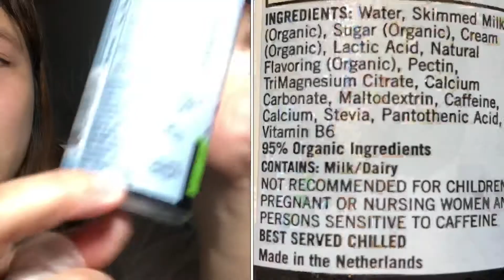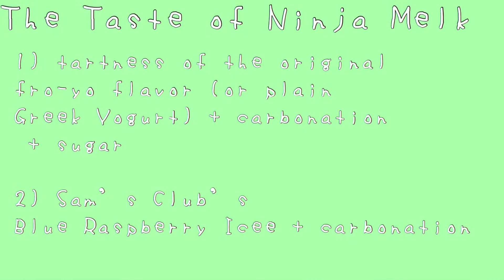Ninja Melk vs. Calpico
Master Ching Ching would be proud.